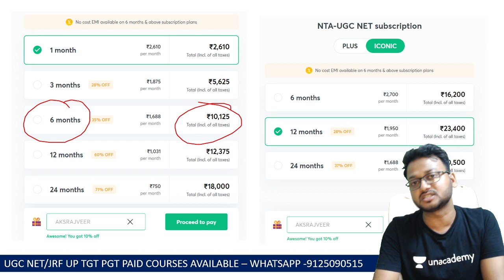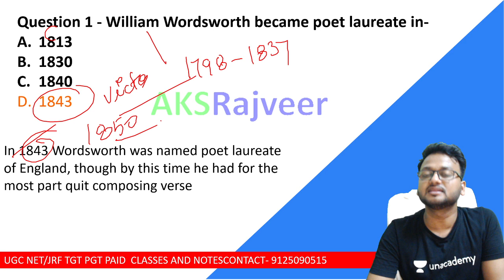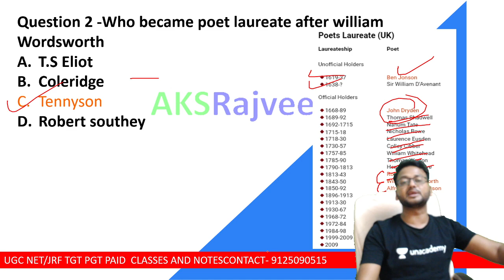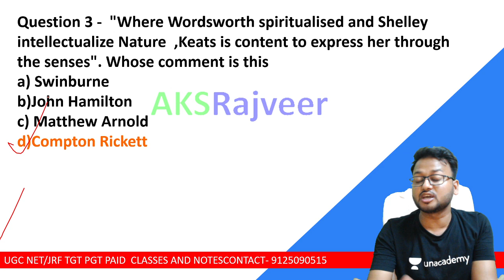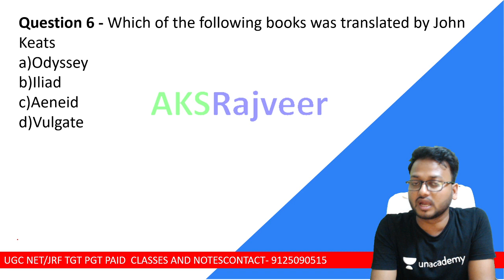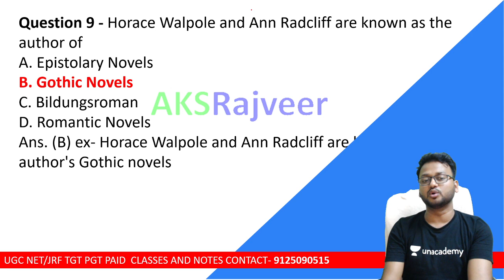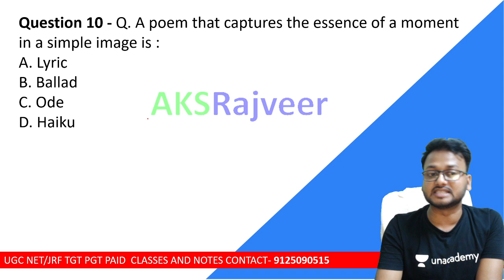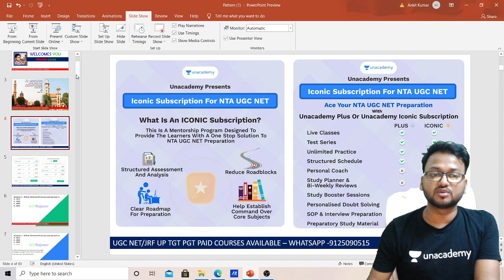UP TGT PGT 2021 || TOP 10 MCQS Part - 2 || HIGHLY EXPECTED|| AKSRAJVEER || LITERATURE LOVERS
1. Learn from your favourite educators and toppers
2. Dedicated DOUBT sessions
3. One Subscription, Unlimited Access
4. Real-time interaction with Teachers
5. You can ask doubts in the live class
6. Limited students
7. Download the videos & watch offline.